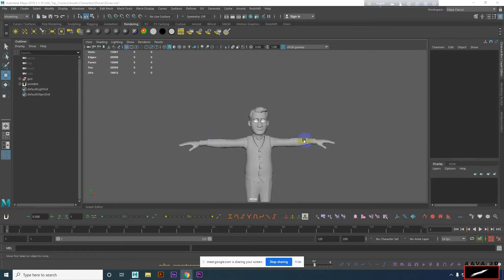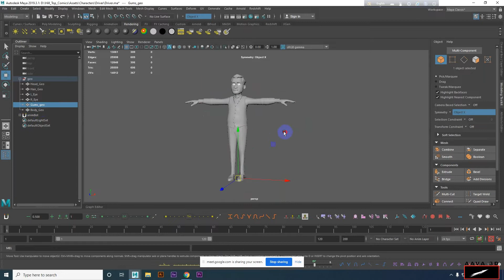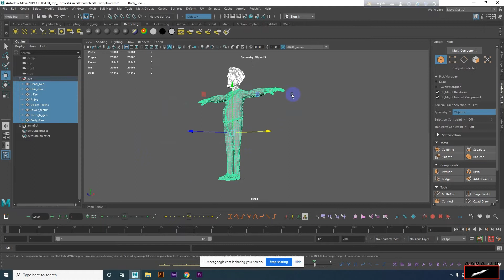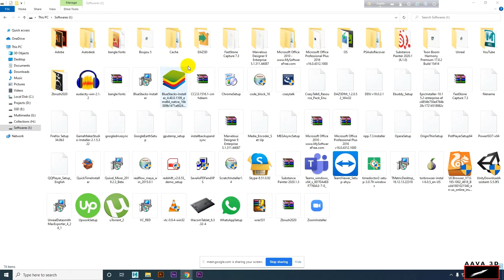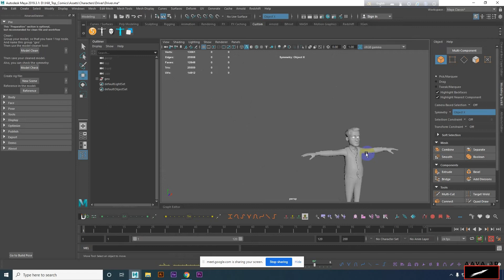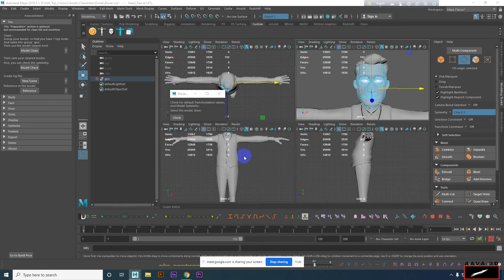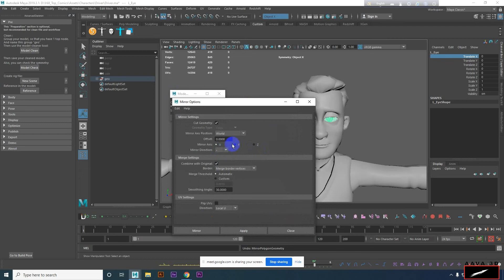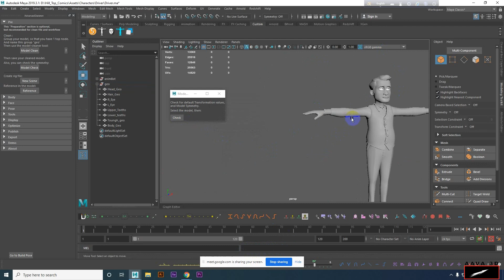Character Rigging and Animation in Maya I Tutorial Part-01 (Bangla) I 3D Animation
Character Rigging and Animation in Maya I Tutorial Part-03 (Bangla) I 3D Animation

AAVA 3D is the pioneer of 3d animation training in Bangladesh. Arif Ahmed, founder director of AAVA 3D starts his journey in 3d animation world since 1995. Through this long span of time he gathered huge experience in 3D animation and visual effects production industry. He shares these experience and knowledge among other aspiring people who are eager to develop their career in 3D. Thus he has huge number of students and disciples working in different 3D animation sectors in local and international market. AAVA 3D not only a 3D animation research and training center it also provides career guideline and mentorship. Today AAVA 3D is the top choice of any creative mind to build their career.